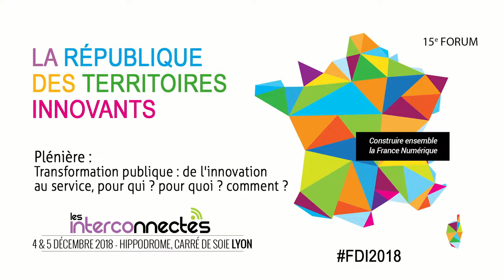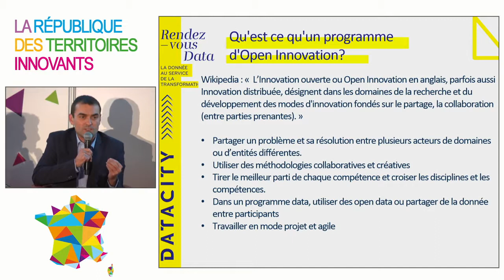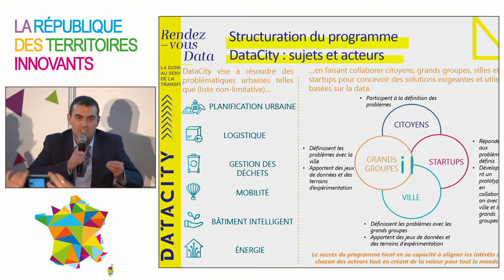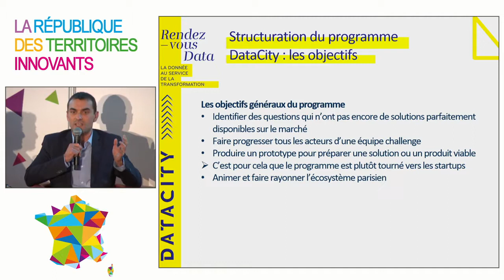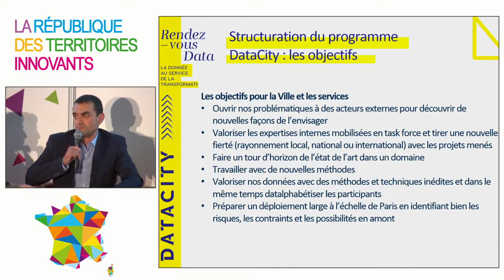Transformation publique : de l'innovation au service pour qui ? pourquoi ? comment ?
FORUM DES INTERCONNECTES : Plénière Transformation publique : de l'innovation au service, pour qui ? pour quoi ? comment ?

La dématérialisation des échanges s’accélère et se généralise. L’Etat et les collectivités transforment profondément leur organisation et la gouvernance des projets afin de s’adapter aux nouveaux modes de vie. Au-delà des aspects techniques, le passage vers des logiques de ‘plateforme’ et la prise en compte du besoin de l’usager, en premier lieu, questionnent les modes de fonctionnement. Faut-il revoir la manière même de penser les services publics ? Pourquoi et comment s’inspirer des méthodes d’innovation et des approches de design au sein des collectivités ?

En présence de :
- Jean-Philippe Clément, Coordinateur mission Smart City, Ville de Paris
- Laure Lucchesi, Directrice d'Etalab
- Stéphane Paoli, Adjoint au Maire d'Aix-en-Provence
- Jean-François Penciolelli, Directeur exécutif secteur public, GFI Informatique
- Jacques Oberti, Président du Sicoval

04/12/2018